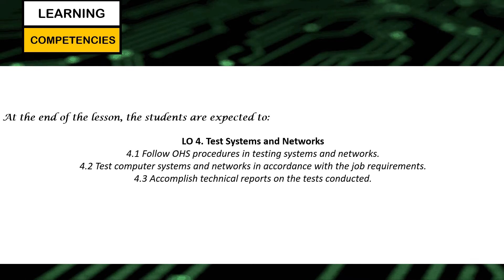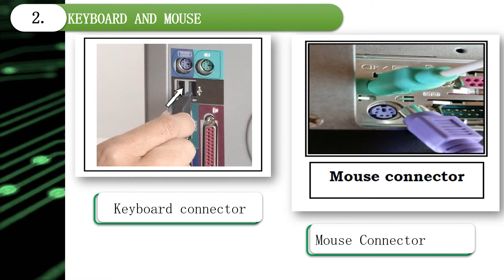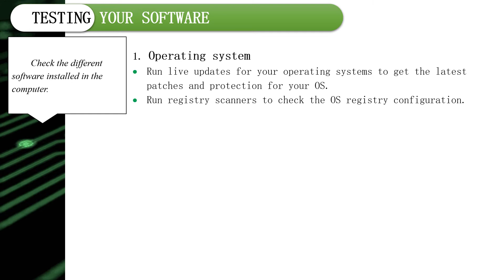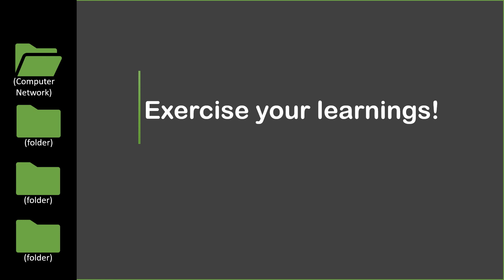Q4 G9 WEEK 7-8